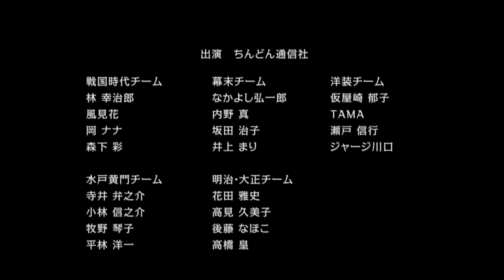100606大垣元気ハツラツ市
2010年の初夏、お天気の良い日曜日、岐阜県大垣市の駅前商店街で「大垣元気ハツラツ市」が開催されました。大垣のメインストリートを交通閉鎖して、歩行者天国にし、さまざまな催しや発表会、出店、バザーなどが並ぶもので、その目玉イベントがなんと「ちんどん通信社・全員出演！」なのでありました。ちんどん通信社のメンバー4人ずつでそれぞれチームを編成。「戦国時代」「水戸黄門」「幕末」「明治・大正」「洋装」の5チーム、計20名が、大垣の街を闊歩しました。この夢のような光景をご覧ください。

戦国時代チーム
林 幸治郎　風見花　岡 ナナ　森下 彩

水戸黄門チーム
寺井 弁之介　小林 信之介　牧野 琴子　平林 洋一

幕末チーム
なかよし弘一郎　内野 真　坂田 治子　井上 まり

明治・大正チーム
花田 雅史　高見 久美子　後藤 なほこ　高橋 皇

洋装チーム
仮屋崎 郁子　TAMA　瀬戸 信行　ジャージ川口